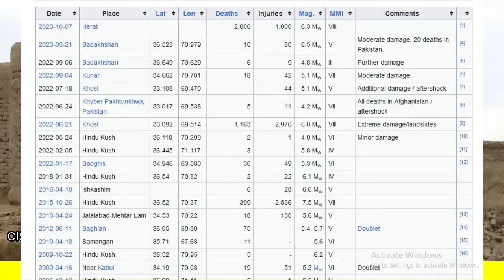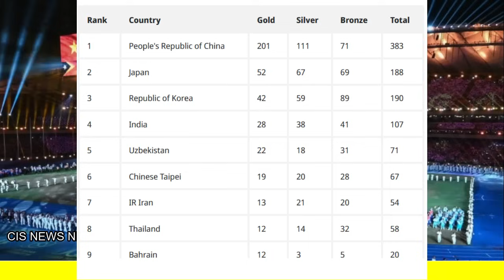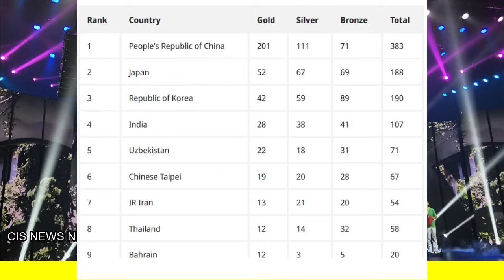पडोसी ने यहाँ भी धोखा दिया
पडोसी ने यहाँ भी धोखा दियाworldaffairs